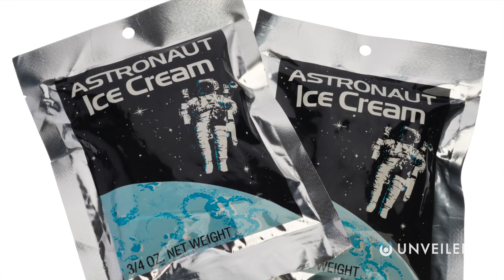Why You Can't Drink Soda in Space | Unveiled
Many believe that the future of humanity lies among the stars, with the space industry at the forefront of science and discovery. But, while there is lots to be excited about, there are also plenty of things that could make space travel a little less desirable… in this video, Unveiled uncovers the everyday things (like drinking soda) which surprisingly can’t be done in space!